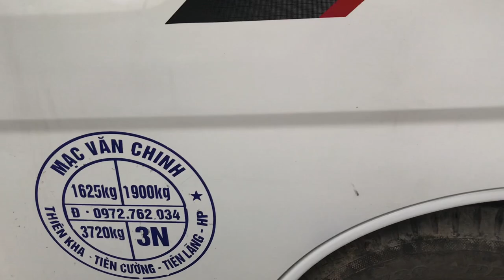CẮT 2 TAY RA PHÚT MỐT QUA 2 CHỦ - NHANH CHÓNG MẶT, CỐT ĐIỀN KHỦNG CỦA ANH LẬP, 20 TRIỆU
Nhát cắt ra miếng to